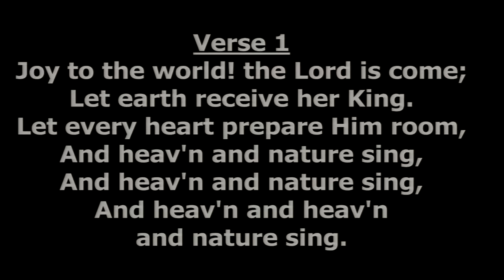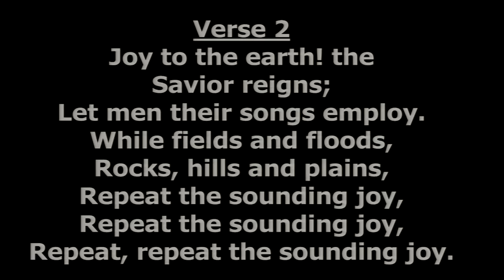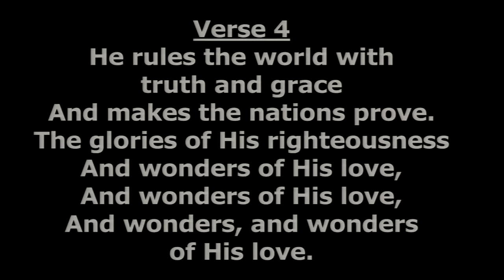The Blood Still Works | Dr. Marcus Harris | Hebrews 10:10-14